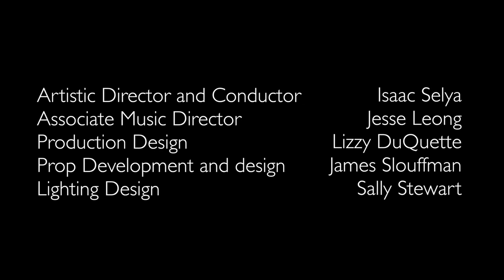Richard Wagner: Siegfried, Act II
QueenCityOpera.org

Artistic Director and Conductor: Isaac Selya
Associate Music Director: Jesse Leong
Production Design*: Lizzy DuQuette
Costume Design: Joy Galbraith
Costume Assistant: Liz Galbraith
Lighting Design: Sally Stewart
Lighting Technician: Larry Csernik
Stage Director: Laura Jekel
Assistant Director: Mengchun Yang
Choreography: Alexandra Kassouf
Production Assistant: Deborah Lewis
Dragon Tamer: Matt Tschimperle
Production Photography: Tina Gutierrez
Production Videography: Rockwood Productions
Supertitle Projectionist: Don Hurd
English translation: Isaac Selya

Alberich: Michael Young, Baritone
Wanderer: Daniel Scofield, Baritone
Mime: M. Andrew Jones, Tenor
Siegfried: Stephen Carroll, Tenor
Waldvogel: Alexandra Kassouf, Soprano

The Queen City Opera Orchestra
Erste Violine
Smiliana Lozanova, Concertmaster
Matt Dickey
Youjin Na
Evan Hurley
JaeEun Lee

Zweite Violine
Paul Yoshida
Lu Li
Rachel Peters
Karen Lee
Tonya Buettner

Bratsche
Tzu-Hui Hung
Peter Gorak
Joyce Chan Grabell
Martin Hintz

Violoncello
Laura Jekel#
Do Yeon Kim
Shu-Li Cheah

Kontrabaß
Ben Grabell
Anthony Rideout

Flöten
Nave Graham
Annie Gordon
Jennifer Gosack

Oboen
Austin Smith
Katie Garringer

Klarinetten
Jeff O’Flynn
Stephanie Akau

Fagotte
Randal Dennler
Mark Lefevre

Hörner
Rachel Hockenberry*
Tim Martin
Brooke Ten Napel
Emily Toth
Eric Morin

Trompeten
Audrey Schmid
Dave Zeng

Posaunen
David Parilla
Michael Ritchie
Sean McGhee

Baßtuba
P. Blake Cooper^

QCCO Supporters
ArtsWave
CCM Community Partnership
Friends of the Cincinnati Yale Club Ohio Arts Council
The Saenger Family Foundation
The Sparkplug Foundation
Wagner Society of Cincinnati
Anthony F Cole
Emily Hodges
Karlee Hilliard
Al and Mary López
Marilyn Z. Ott
Dr. Barbara Ramusack
Tom and Judy Brody in memory of Morgan Brody

Special Thanks
Emily Hodges
Karlee Hilliard
Martin McConnell and Pat Stockman
Deborah Lewis
Dr. Paule Asche Cincinnati Opera Association Glenn Plott
Price Hill Kroger
Kirk DuQuette
Eddy Kwon
Bill Clark
Price Hill Will
Dr. Roger and Barbara Selya